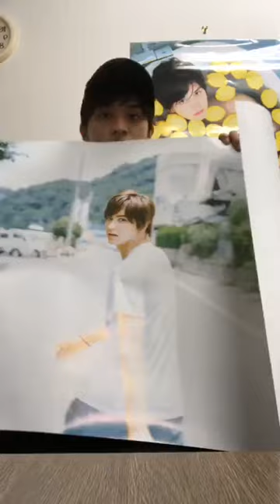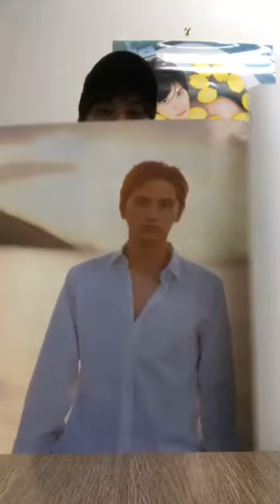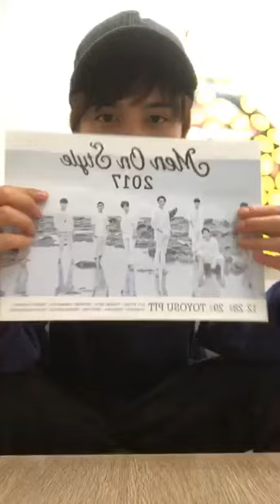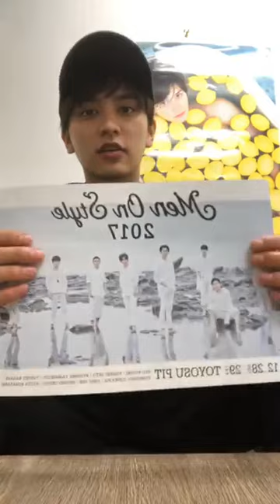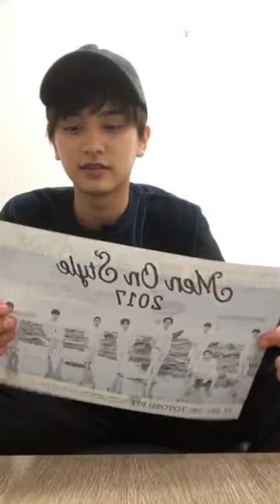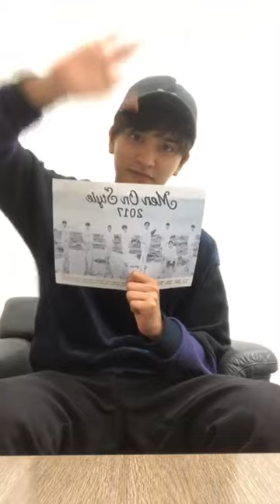Seto Toshiki Intagram Live 20171107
I have no caption at all